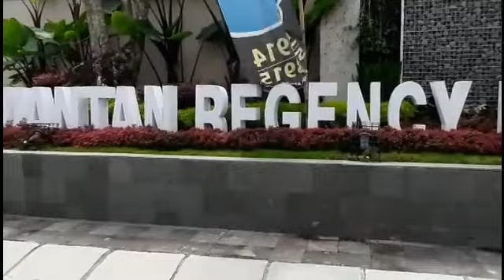Rumah Mewah 2 Lantai Di Jogja Barat Dalam Ringroad Jogja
Dipasarkan rumah mewah 2 lantai di kompleks Perumahan Kuantan Regency Kwarasan.

Perumahan Kuantan Regency Kwarasan merupakan kompleks perumahan yang sangat strategis, berlokasi Jl. Kabupaten, Kwarasan, Nogotirto, Gamping, Kabupaten Sleman, Daerah Istimewa Yogyakarta.

Tersedia rumah siap bangun tipe 72, 75, 76, 78, 80, 81 dan 85.

Pembayaran :
= Cash keras
= Cash bertahap, dan
= KPR

PT MERAPI ARSITA GRAHA
Jalan AM Sangaji No. 64, Yogyakarta